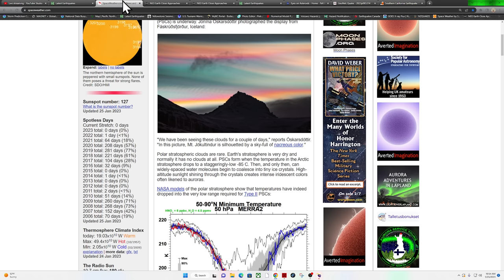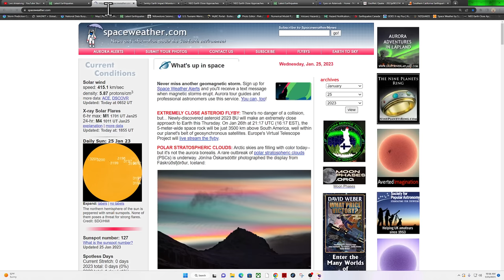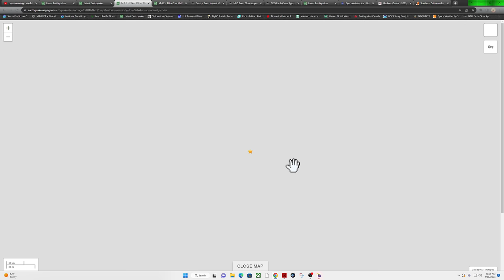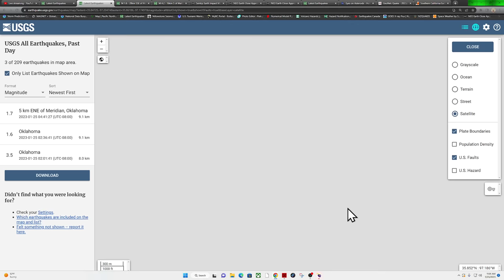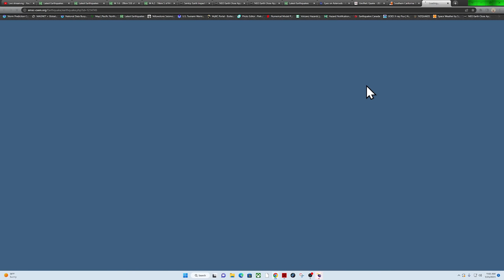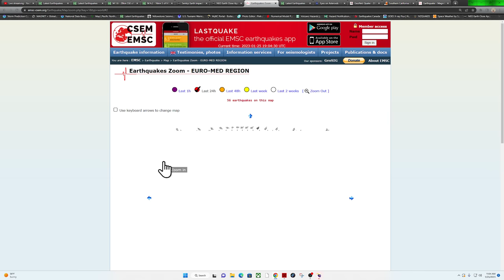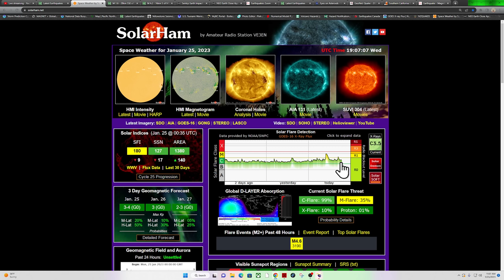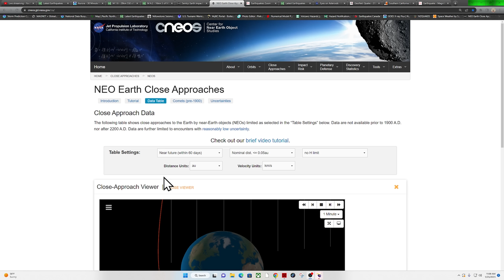Super close Asteroid 2023 BU to fly past Earth tomorrow. 4.2 Earthquake Southern Ca.. Wednesday 1/25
Solarham.net